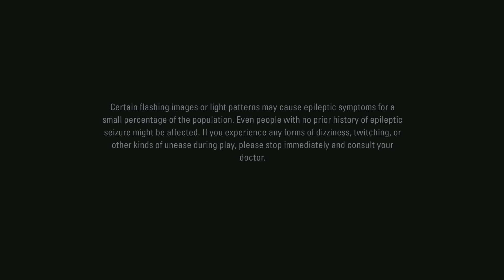Alan Wake Remastered - Start (PS5)